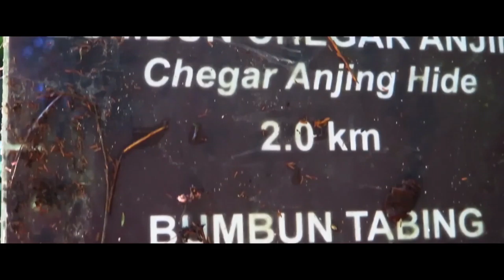Taman Negara is the world's most primitive forest , bring you to black river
I went the trip to black river , mean is almost the water from  waterfall , look darkness but is clear and clean .this place location at  pahang jerantut ,malaysia
the river have many place can let you for swim ,the water is black and dark look like trerrible. but it is clear and beautiful swim zone . you can try for explore .
if you want to fishing at the river before must apply fishing permit , need pay $10 malaysia ringgit with a day . they allow you fishing from 8am to 5pm . this is famous river ,got a lot of river fish .therefore have a lot people come to fishing ,maybe stay at river there set up camp , final,  only luck you have can bring the fish go home .
I  love my country  malaysia  taman negara.
there have  amazing and pretty beautiful place .

如果喜欢这个影片，可以留言点个赞。同时也可以订阅。
 If you have any questions or comments, please leave a message below to let me know! Thank for your support!